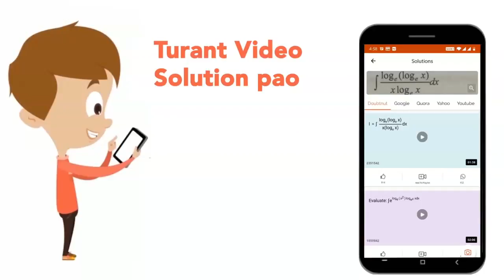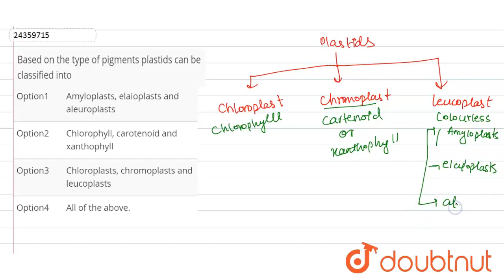Based on the type of pigments plastids can be classified into